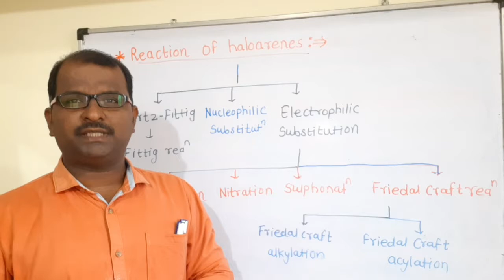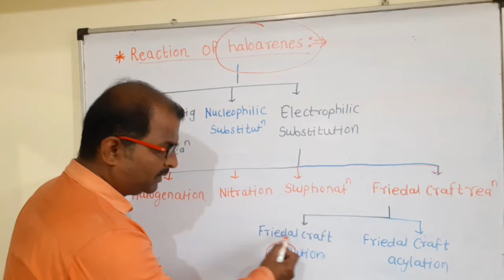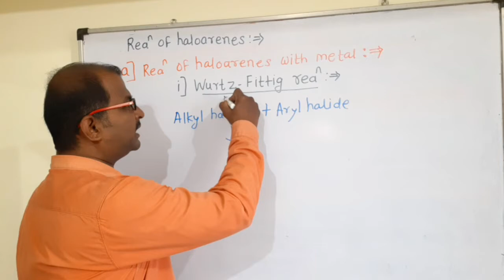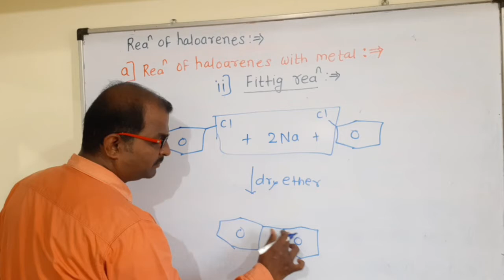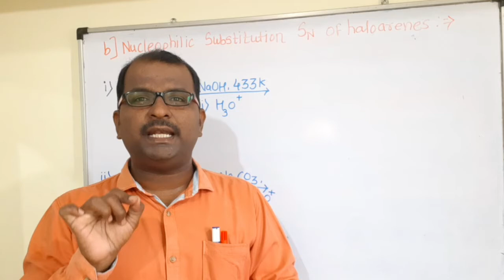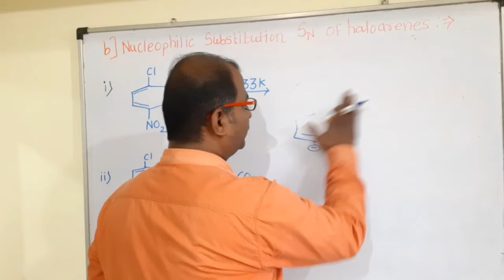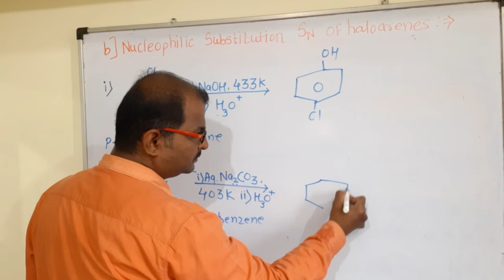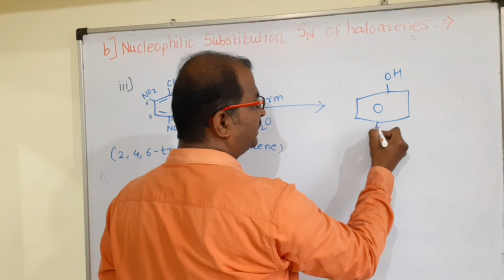Reaction of haloarenes(Sarwad sir M. Sc. B. Ed. )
Halogen derivative of alkane